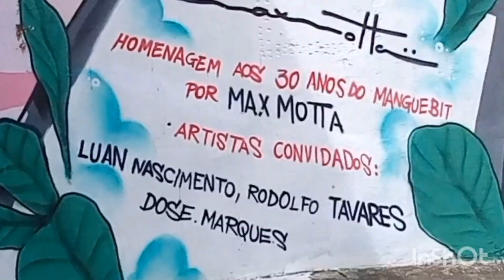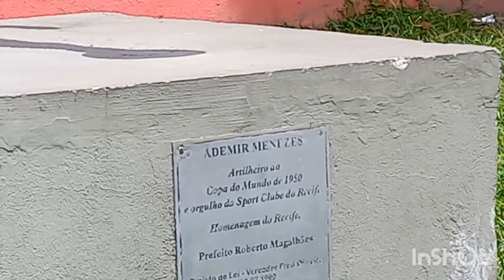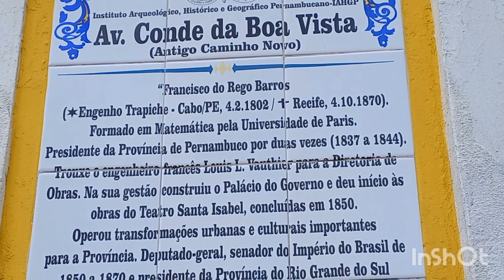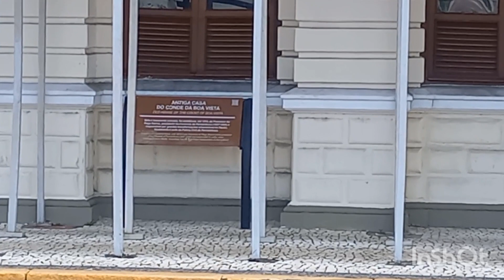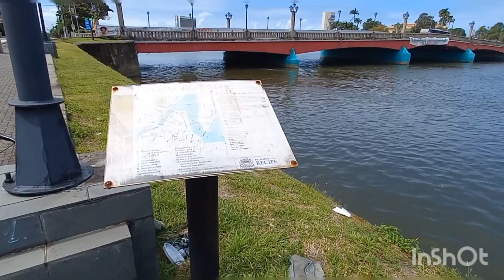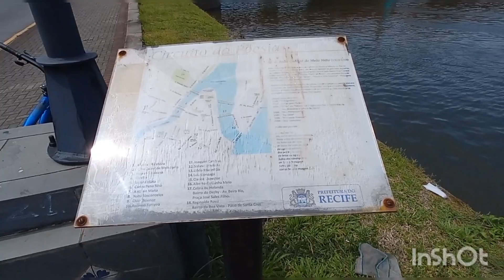👍VAMOS PELAS RUAS DO RECIFE ! | PONTES | RIOS | HISTÓRIAS DE UM POVO @rotalivrepelomundo 👍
Mais uma vez levo vocês pelas ruas da capital de Pernambuco  ! Foi muito bom , passamos por várias ruas , suas histórias , casarões,  praças.  Vamos nessa !!! @MundoSemFim @givanilsonberg